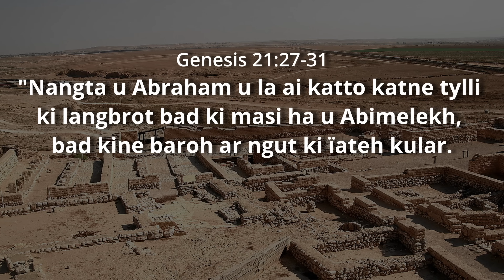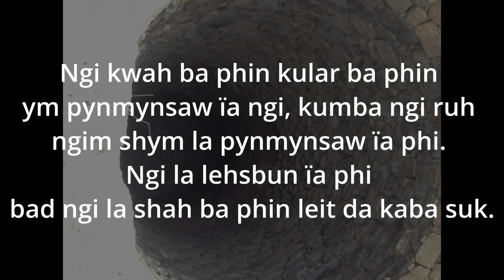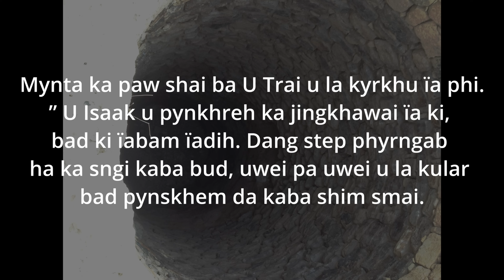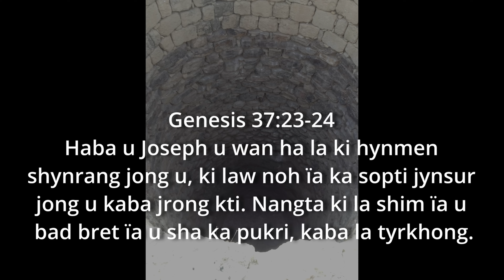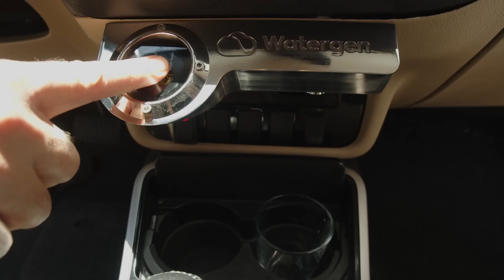Pynkylla umdih iaka Um Duriaw bad iaka Lyer, ka Kambah ka Ri Israel.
Shlei ka umbam umdih ka Ri Israel, ka kambah ban pyndap um, ym tang ha poh ka Ri, hynrei wat ia kiba bun ki ri ka pyrthei ruh, da kaba pyndonkam ki technology ba thymmai.
Discover the modern miracle of how a small Middle Eastern country is solving world's shortage drinking water problem. Modern technology and innovation has made possible in providing safe drinking water to a host of countries around the world, like turning water from thin air, and introducing advance desalination process filtering sea water into safe potable water.